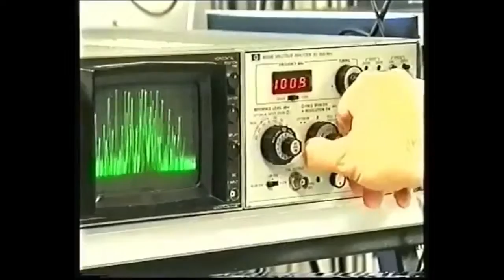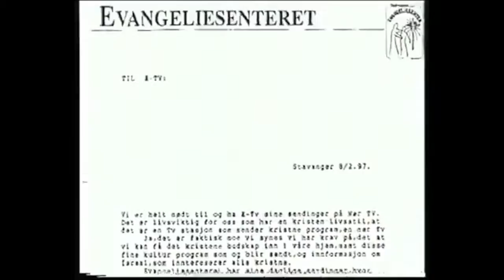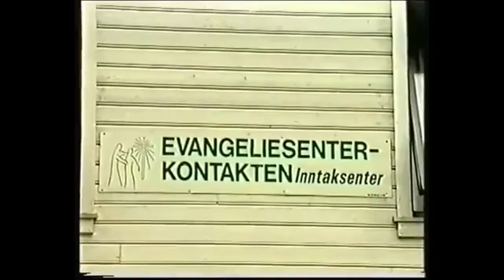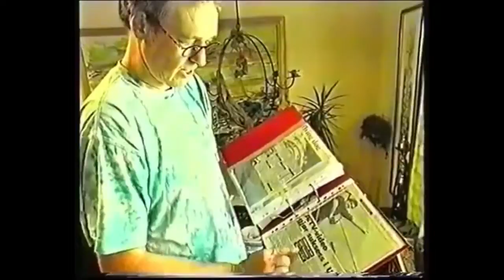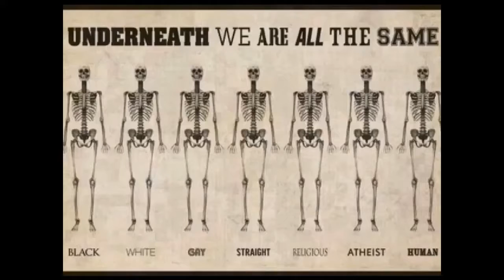Alt håp er ute!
Måtte alle som står bak TV Vest brenne i helvetet!